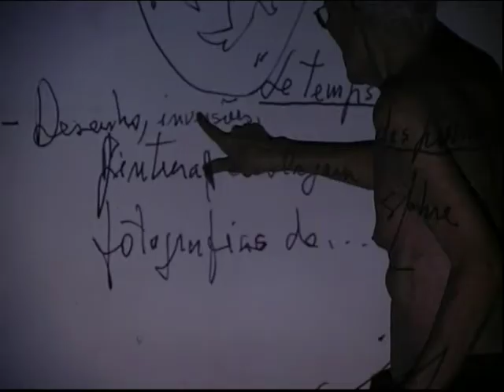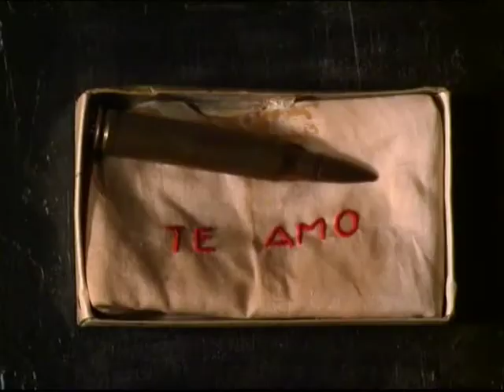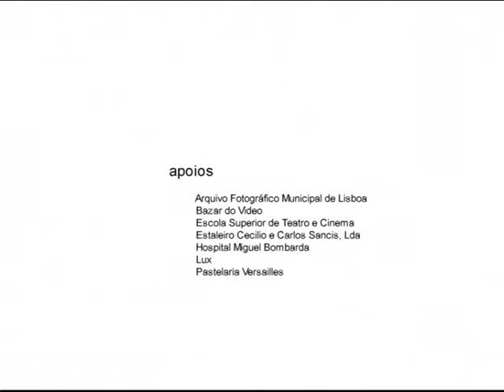autografia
documentaire de miguel mendes, image: nina da silva
portrait de l'artiste mario césariny, prix du meilleur documentaire national à doc lisboa 2004